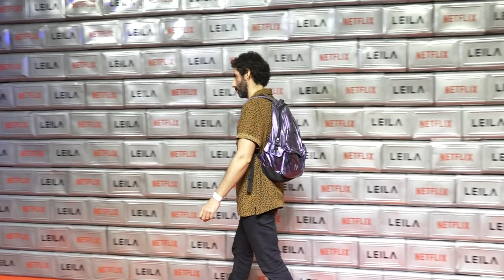Jim Sarbh Bollywood Actor attended the red carpet premiere of Huma Qureshi’s web series debut , Lei